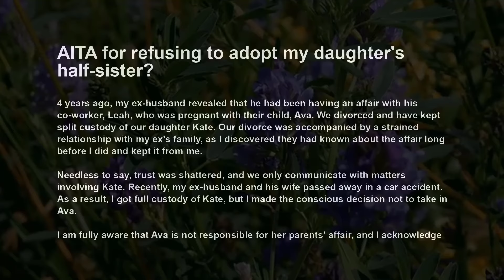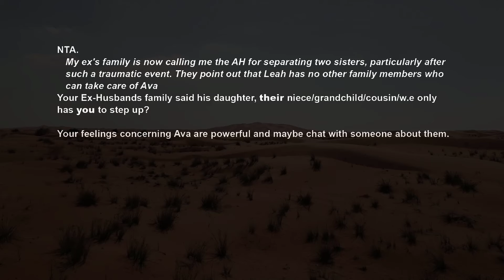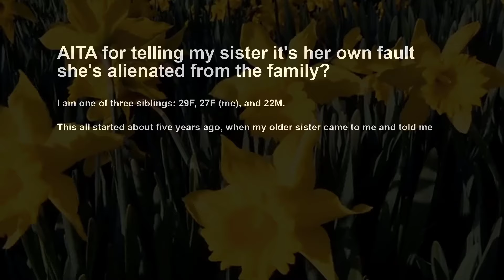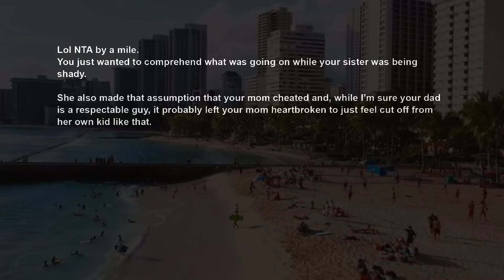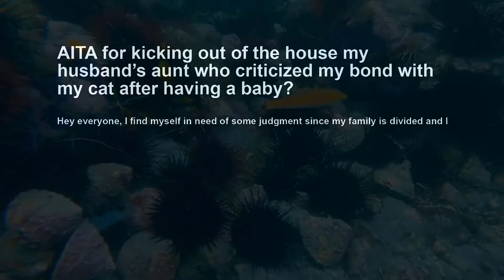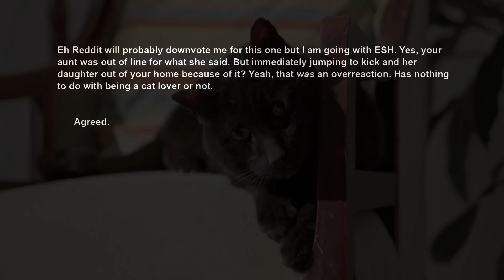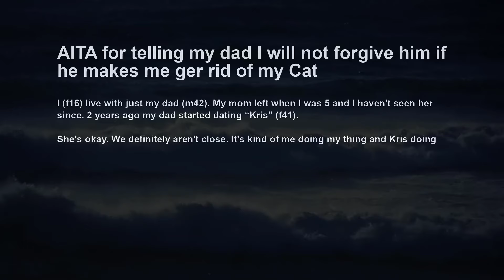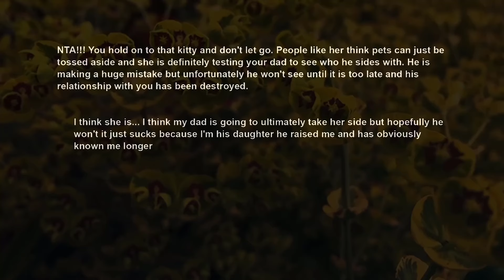Ex In Laws Who Dropped Me, Says I Need To Step Up ~ Raise My Ex's Child After He ~ Wife Passed~ AITA